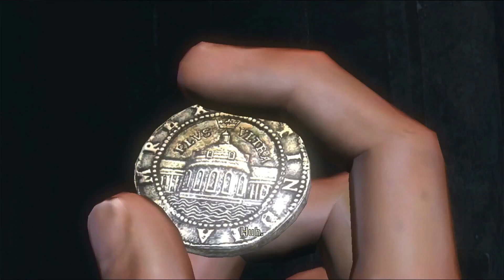Uncharted: Drake's Fortune Part 02: Debt of a Lifetime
In this part, we meet and lose people